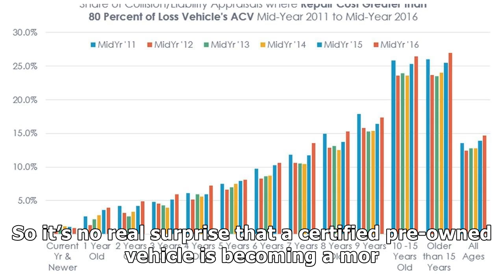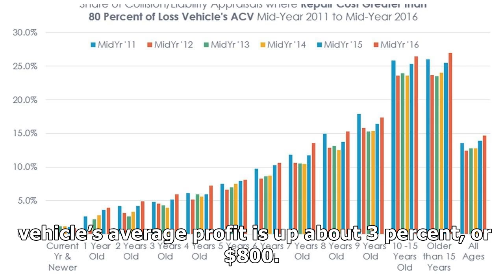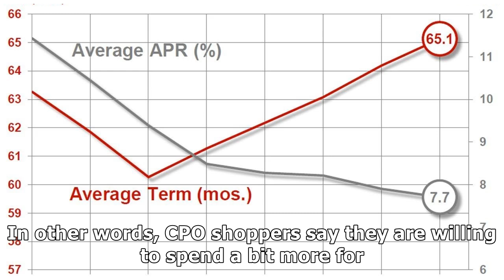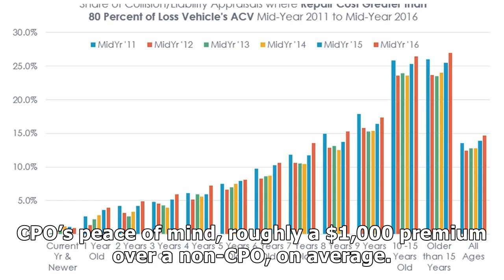CPO SALES CONTINUE INCREASING YEAR OVER YEAR